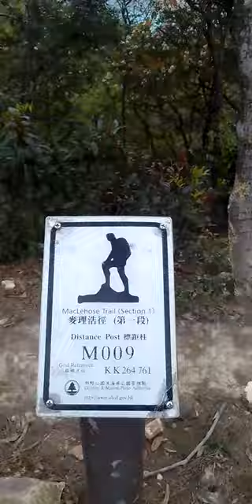maclehose trail going to pak lap wan 2021 03 14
Good for kids too guide with there parents